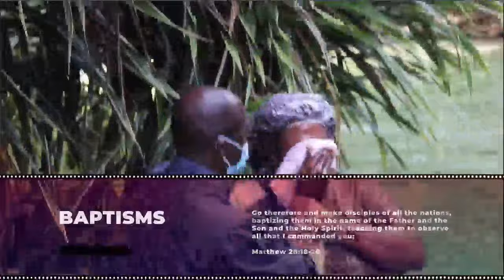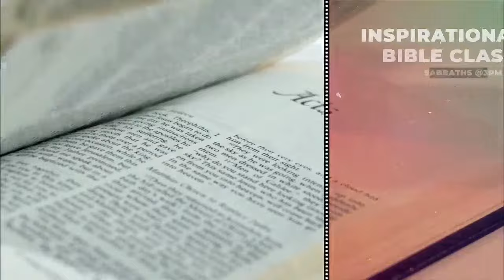Journey of Faith || NJC Church Online || Evangelist Livingston Burgess || Friday, April 12, 2024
Welcome to another episode of Journey of Faith, where we explore the experience of committed members of the Adventist Church and bring you inspiration to remain faithful on your Christian journey.